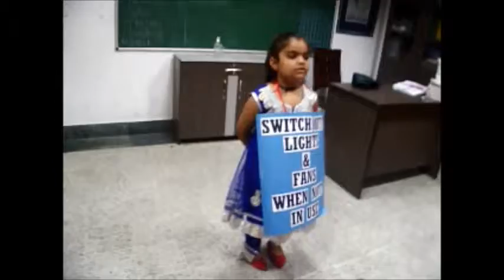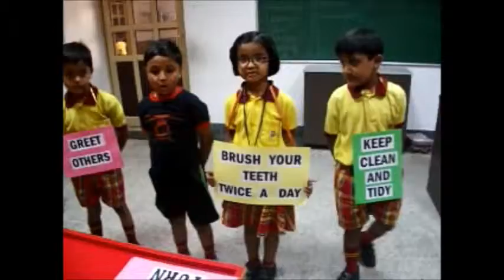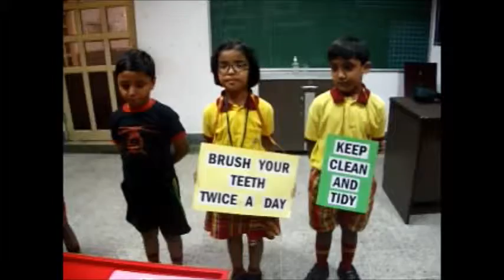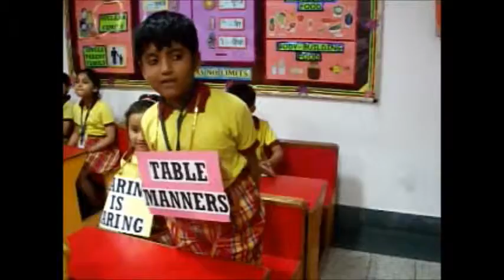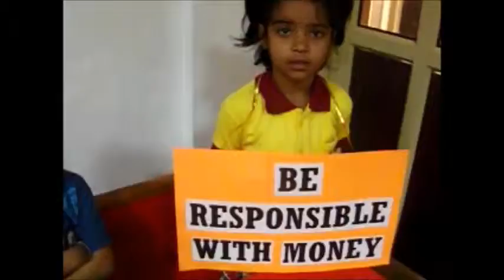12TH MAY 2015 SACHDEVA GLOBAL SCHOOL SUMMARISATION OF CLASS II E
SUMMARISATION OF CLASS II E